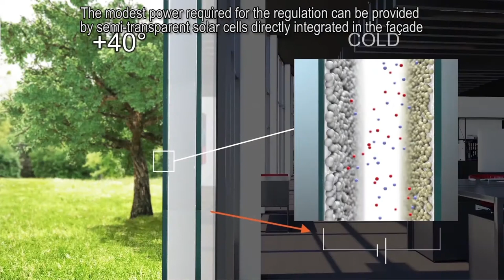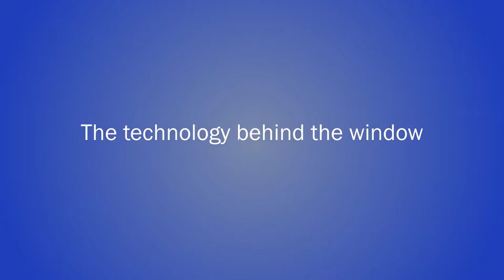Sundancing: Smart Dynamic Glazing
Sundancing is a research project that developed successfully a window capable of intelligent adaptation to outdoor conditions. It allows to save energy during the winter as well as the summer.